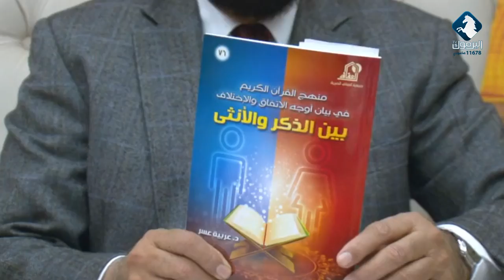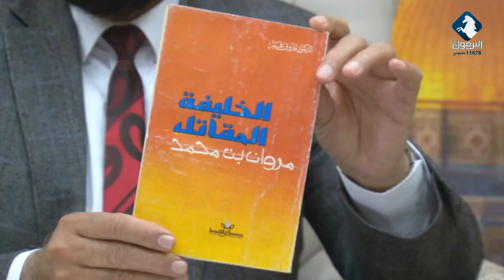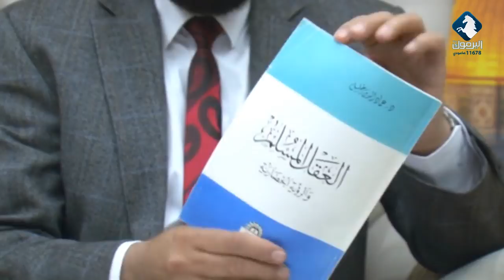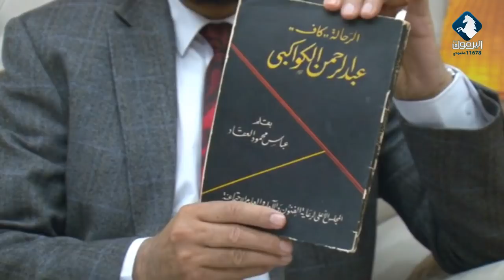يا أمة الكتاب لماذا ابتعدنا عن الكتاب ؟! / دين ودنيا 7-1-2022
تقديم : د. أحمد نوفل